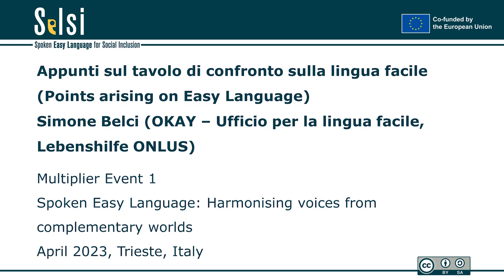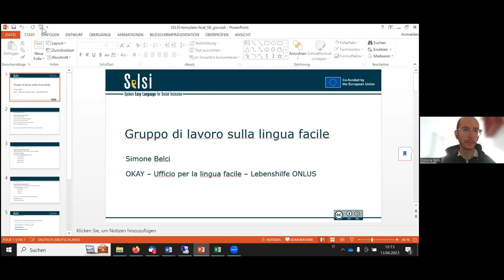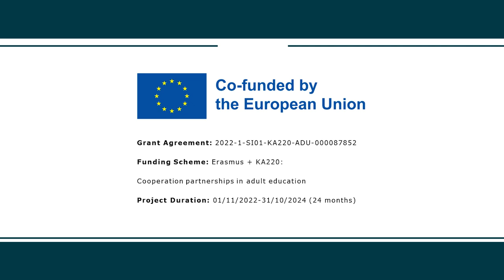SELSI ME 1 - Appunti sul tavolo di confronto sulla lingua facile (Simone Belci)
Easy Language perspectives
Appunti sul tavolo di confronto sulla lingua facile
[Points arising on Easy Language]
Simone Belci (OKAY – Ufficio per la lingua facile, Lebenshilfe ONLUS)